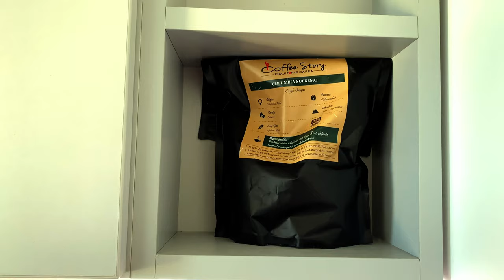Short Coffee B-Roll | Cinematic Video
Short Coffee B-Roll | First B-Roll

The weather didn't allow me to fly my mavic mini so I decided to try my hand at a first b-roll video. This is an iPhone XR b-roll, some of the shots were filmed with an Osmo Mobile 3 gimbal and some were just handheld.

Song: Priddy - Fasion

Drone ND Filters
Drone SD card
Camera
Main Lens
Camera ND Filter
Camera SD card
Camera Cleaning Kit
Phone Gimbal
GorillaPod
GoPro Hero 9
GoPro Chest Mount